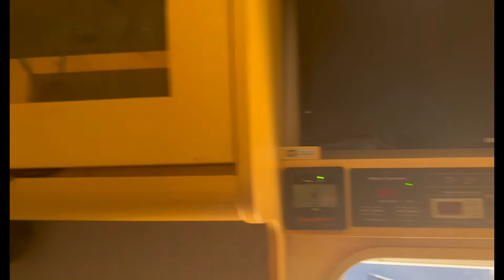Parte 02- Conheça os MOTORHOMES por DENTRO 05/11/2022